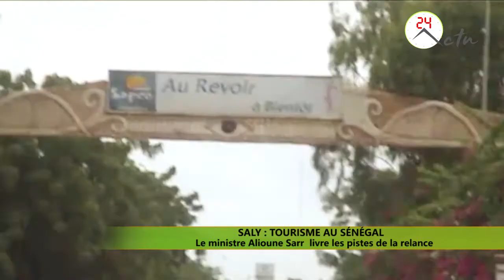SALY - TOURISME AU SÉNÉGAL : Le ministre Alioune Sarr livre les pistes de la relance